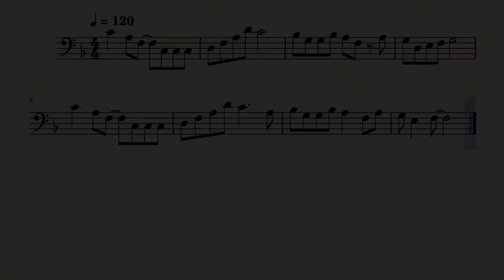Ponyo on the Cliff By the Sea - Trombone Play Along